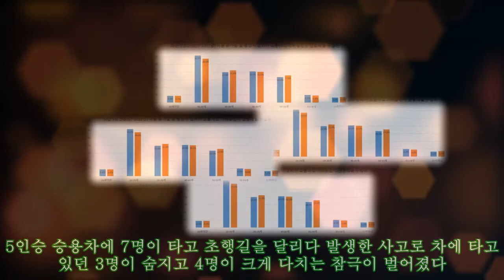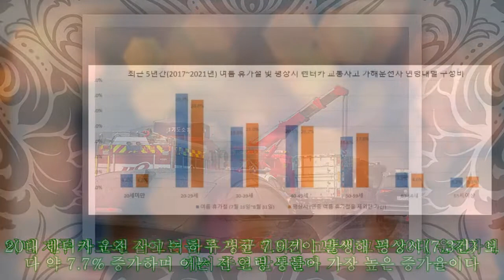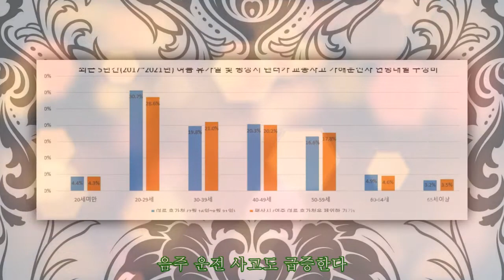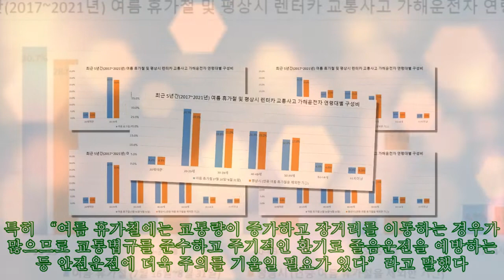쏘나타에 7명, 제주 초행길 달리던 렌터카 참극...20대 타지역 사고 휴가철 급증|카24/7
쏘나타에 7명, 제주 초행길 달리던 렌터카 참극...20대 타지역 사고 휴가철 급증|카24/7 제주 애월 해안도로에서 렌터카가 전복되는 사고가 발생했다. 5인승 승용차에 7명이 타고 초행길을 달리다 발생한 사고로 차에 타고 있던 3명이 숨지고 4명이 크게 다치는 참극이 벌어졌다. 제주에서는 매년 여름 휴가철 렌터카 사고가 급증한다. 익숙하지 않은 초행